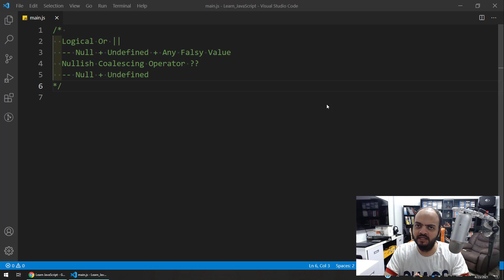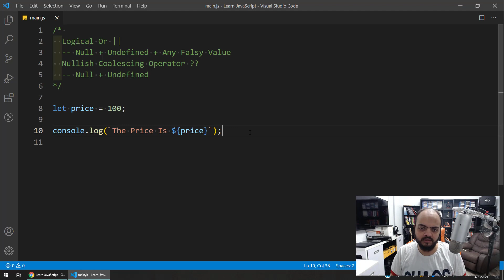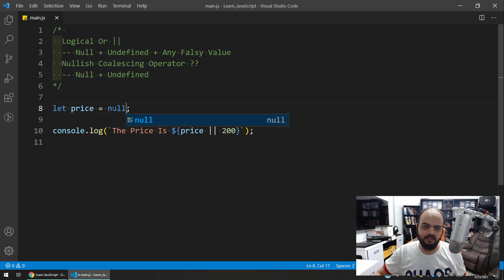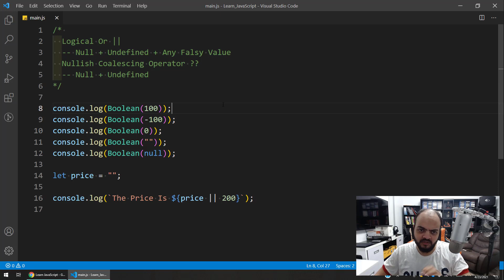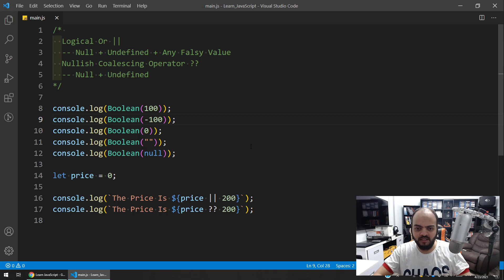Learn JavaScript In Arabic 2021 - #036 - Nullish Coalescing Operator And Logical Or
Nullish Coalescing Operator And Logical Or